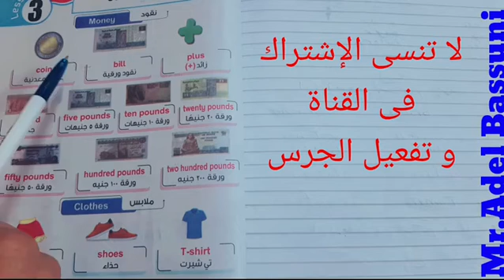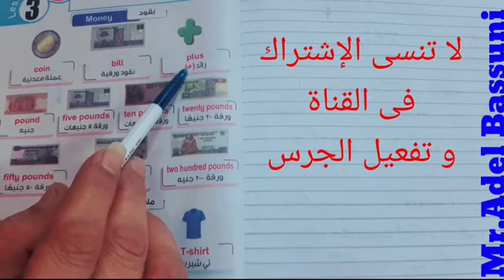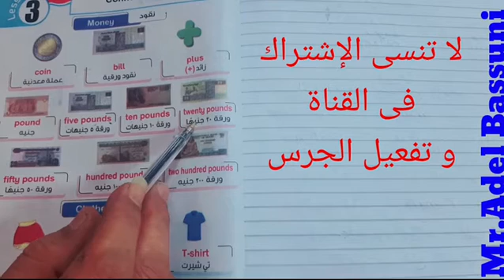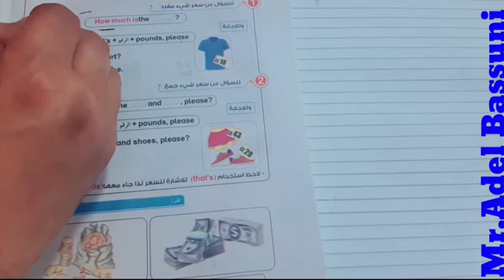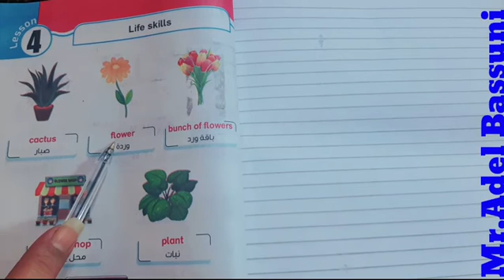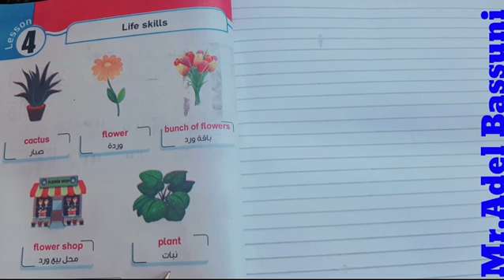الوحدة الثامنة الدرس الثالث و الرابع ترم تانى كونكت ٢ . Connect 2 unit 8 lesson 3 & 4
شرح الوحدة الثامنة الدرس  الثالث و الرابع ترم تانى كونكت ٢ . Connect 2 unit 8 lesson 3 & 4
عادل بسيونى عادل adel mr. adel # adel bassuni تعلم و تعليم اللغة الانجليزية بشكل صحيح و بسيط
شرح مبسط لقواعد اللغة الانجليزية ابتدائية اعدادية ثانوية مرحلة الجامعة انجليزيه منهج English ابتدائي اعدادى فى البيت و زاكرلى بطلاقة .تدريس تعلم تعليم انجليزى آخر معلوم البسيط تعلم الانجليزية المبتدئ طلاب الإبتدائى و الاعدادى و الثانوى كورسات تعلم انجليزى . عادل بسيونى عادل adel mr. adel # adel bassuni عادل بسيونى مستر adel تعلم مهارات يومية بالانجليزية تحدث الانجليزية lu عادل بسيونى عادل adel mr. adel # adel bassuni uh]g عادل مستر انجليزى زاميريكانز انجليزى للكبار
حل تدريبات الكتاب كتاب تعلم مع تمارين
كورس تعلم و تعليم
UCYA0r1bvLIGJR97WB7a64ug
رابط قناة يوتيوب:

زاي تتعلم تقراء و تكتب و انطق انجليزي بسهولة
إزاي اعلم ابني يقرا و يكتب و ينطق الانجليزي بسهوله.
اهم ٢٤ فعل في اللغه الانجليزية لو عايز تتعلم قراءة الانجليزي من البداية.
كيف اتعلم قراءة و كتابة و نطق و تكلم و تحدث الانجليزي بسهولة.
اهم كلمات في اللغة الانجليزي. كيف ابدا في تعلم اللغة الانجليزية.
تعليم اللغه الانجليزية من البداية.
ازاي ابدا اقرأ الانجليزي.
تعليم كتابة الانجليزي. تعليم قراءة الانجليزي من الصفر.
تعلم الانجليزية محو الاميه.
ازاي اتعلم الانجليري.
من اين ابدا في تعلم اللغه الانجليزي.
كيف اعلم ابني اللغة الانجليزية.
كيف اتأسس في اللغة الانجليزيهة.
كيف أسس ابني في اللغة الانجليزية.
خطوات تعلم التحدث بالانجليزية.
اريد تعلم اللغة الانجليزية.أسهل طريقة لقراءة و حفظ اسماء افراد العائلة في اللغه الإنجليزية
سلسله التأسيس في اللغة الإنجليز من الصفر و للأمهات سوف تسهل عليك قراءه الانجليزي و تعليمة لأطفالك
ما هي اهم الافعال في اللغة الانجليزية.
تعليم الانجليزي من الصفر
تعليم اللغة الانجليزية من البداية
كيف اقرأ الانجليزي بسهولة
أسهل طريقة لقراءة اللغة الأنجليزية
اسهل طريقة لتعليم اللغة الإنجليزية
كيف اعلم أطفالي القراءة
كيف اعلم ابني قراءة اللغة الإنجليزيه بدون درس خصوصي و من المنزل
كيف اتعلم اللغة الانجليزية من البدايه من المنزل
كيف اكون جملة في اللغة الإنجليزية
كيف اتعلم القراءة بسهولة
كيف اتعلم الكتابة باسهل طريقة
من أين ابدا في تعليم اللغة الإنجليزية
تعليم اللغة الانجليزية من المنزل و بدون دروس خصوصية
ما هي الكلمات التي يجب علي حفظها في الانجليزي
تعليم قراءة و كتابة الإنجليزي محو الأمية
حفظ الكلمات
اهم الكلمات في الانجليزي
اهم الكلمات التي يجب علي حفظها في اللغة الإنجليزية
أهم الكلمات لسن الحضانه
kg1 english
kg2 english إنجليزي
سنه أولي إبتدائي إنجليزي تيرم أول
سنه أولي إبتدائي إنجليزي تيرم ثاني
سنه تانيه إبتدائي انجليزي تيرم اول
سنه تانيه إبتدائي إنجليزي تيرم تاني
سنه تالته إبتدائي إنجليزي تيرم أول
سنه تالته إبتدائي إنجليزي تيرم تاني

connect 2,unit 7,lesson 1,كونكت تو,الوحدة السابعة,jimmy greco,soul azul music,connect 2 sisters